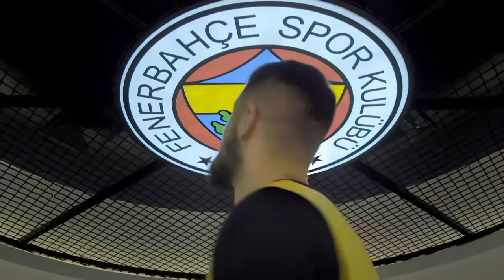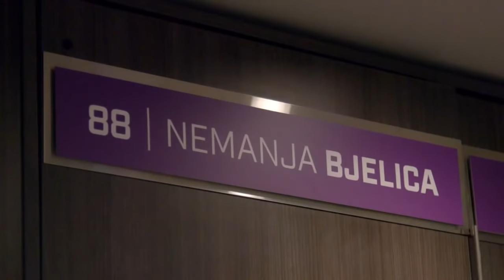U susret Svetskom prvenstvu u košarci 2019 / Nemanja Bjelica 🇷🇸